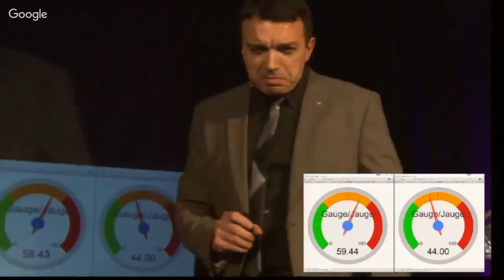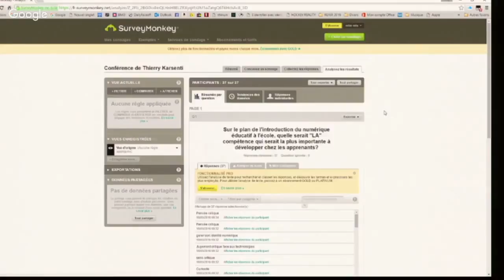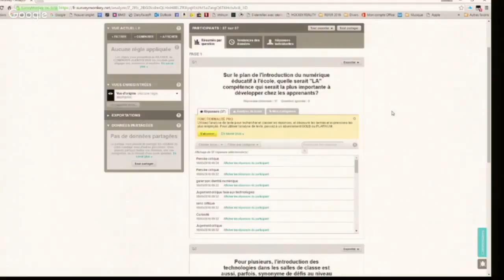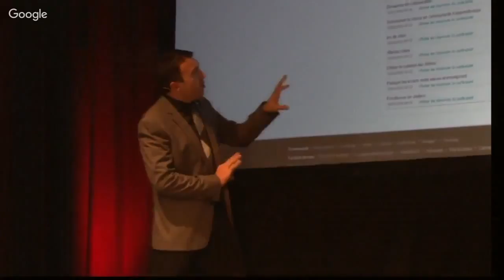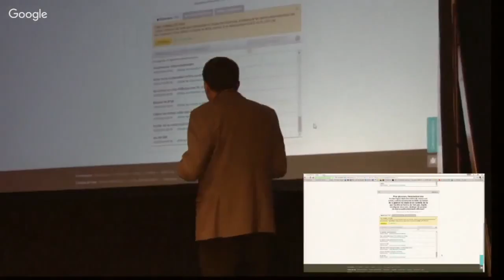Quelles compétences à développer à l’école concernant l’éducation aux médias et à l’information?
Conférence de Thierry Karsenti suivie d'une table ronde en visioconférence avec la France avec :
    Catherine Becchetti-Bizot
    Yann Leroux
    Laurence Bee
    Carole Helpiquet